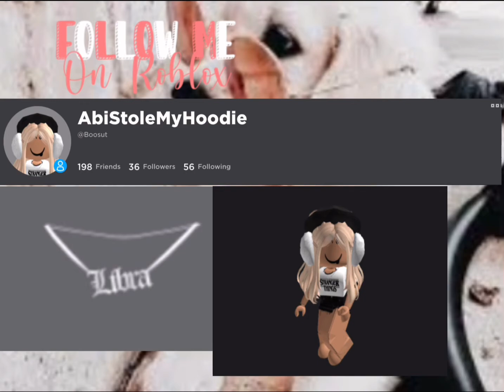New intro last edit of tonight ❌🤧💀👏🥺😭